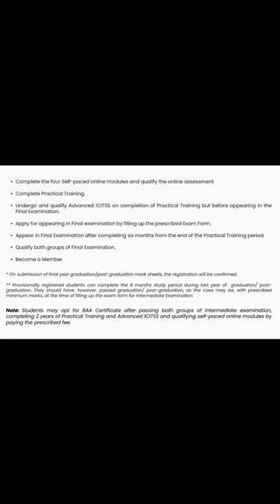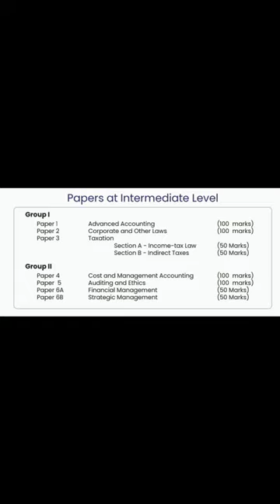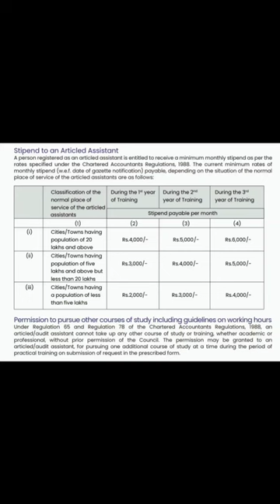Direct Entry in CA Inter | Final Year Graduate Student | CS Exec | CMA Inter | Provisional Admission